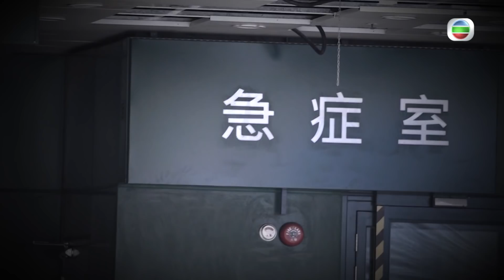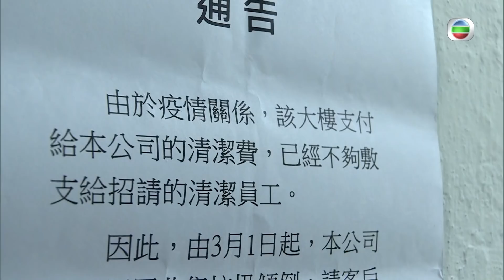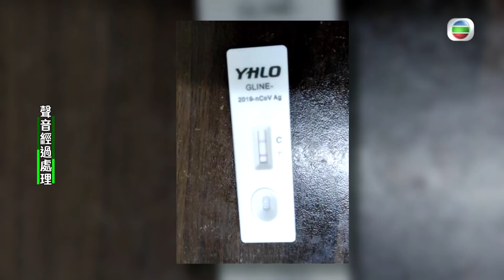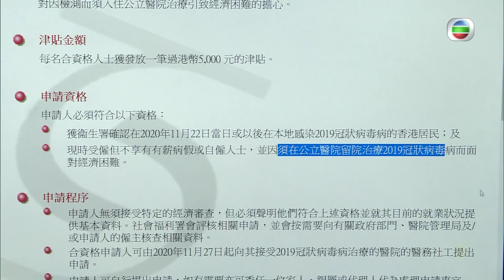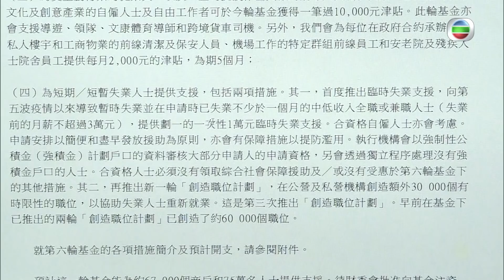東張西望｜窮途疫路｜打工仔｜劏房｜居家隔離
【 東張西望 】窮途疫路
新冠肺炎除咗衝擊醫療體系，更令金融營商步入嚴冬。而當中最受影響嘅莫過於基層嘅弱勢打工仔。疫情期間手停口停，有確診者直言政府好似忘記咗佢哋咁，確診者同密切接觸者要居家隔離，但土地問題又解決咗未呢？劏房都有一板之隔，只能租住床位嘅低下階層，確診後更被同屋共住嘅鄰居趕走。確診冠狀病毒患者打算申領現金律貼，又因為醫院唔收症而無法提供住院證明，真係確診都無資格申請援助。

Like + Follow = 緊貼 TVB 各劇集及藝員動態！